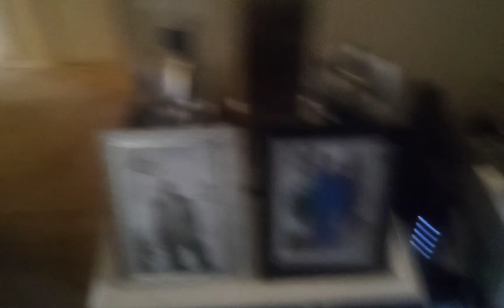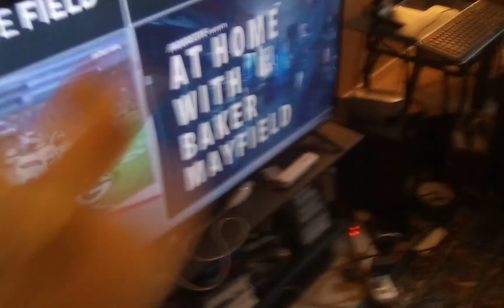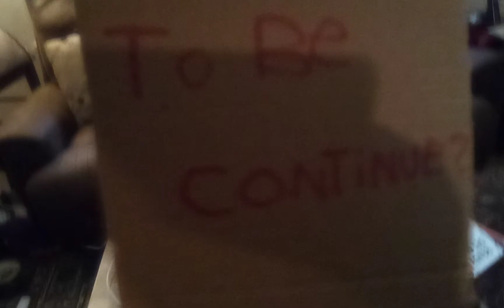super Mario Richard episode 3 squid game pulling the rope